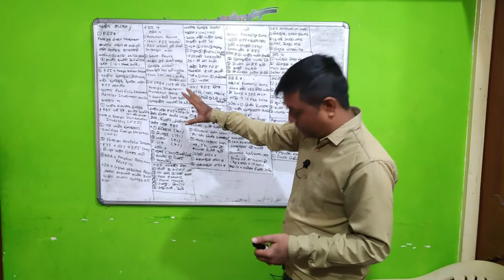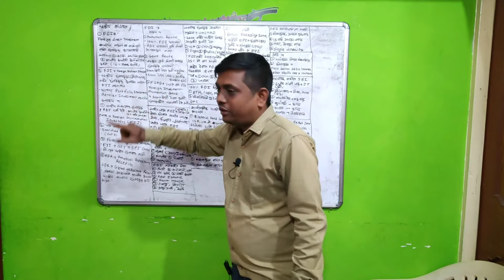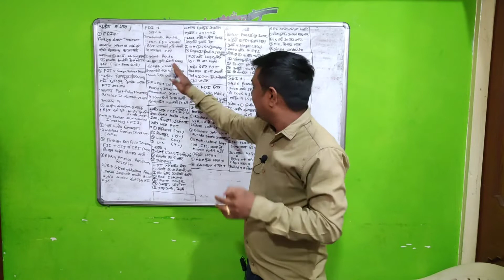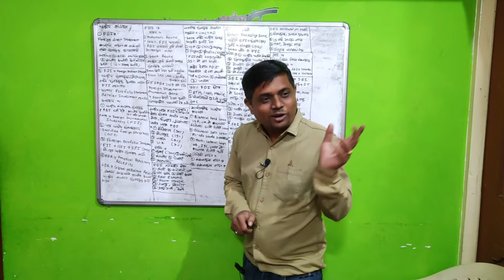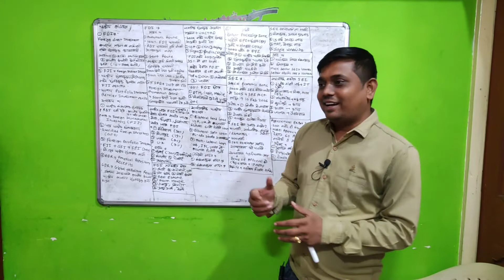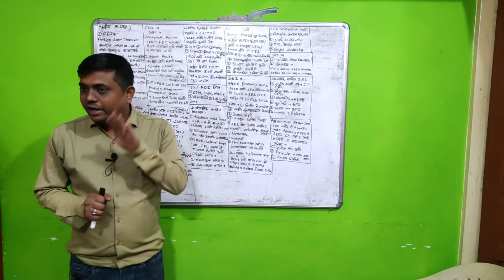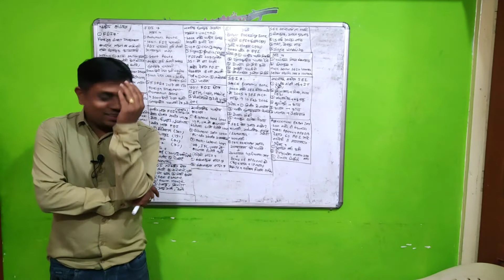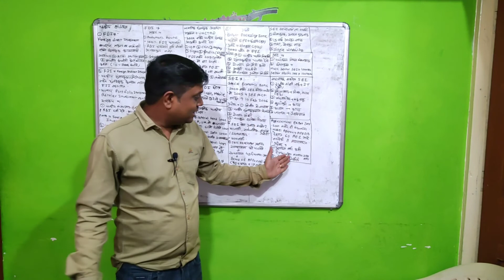FDI ,FII,SEZ,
Imp for mpsc /upsc